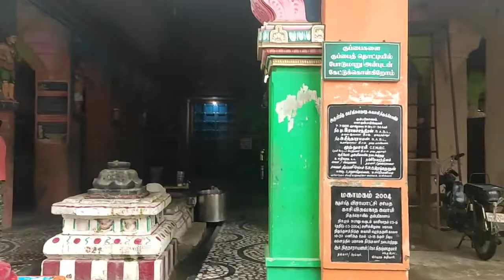Kumbakonam kumbeshwarar temple visit।। Kumbakonam vlog।। বহুতো ডাঙৰ ডাঙৰ মন্দিৰ। দিনটো কি কি কৰিলোঁ?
Kumbakonam is known for its temples and mathas (monasteries). There are around 188 Hindu temples within the municipal limits of Kumbakonam. Apart from these, there several thousand temples around the town thereby giving the town the sobriquets "Temple Town" and "City of temples".
Believed to have been constructed in the 7th century A.D by the Cholas, Adi Kumbeshwara Temple is one of the grandest and the oldest Shiva temple in the town. The temple has a magnificent architecture with the trademark style of the Cholas. It is dedicated to Lord Shiva and houses a unique Shiva lingam..